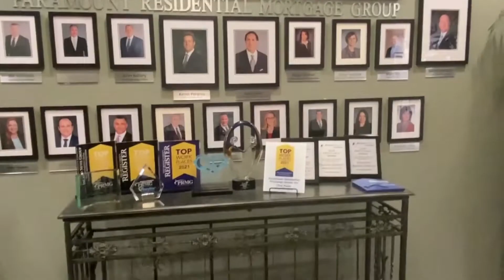PRMG's Family Working Relationships: Fathers Day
A day in the life of one of our favorite PRMG families, the Sorensens! PRMG is honored to serve families around the nation as they take on the journey of homeownership. We work hard, have a good sense of humor, and take care of each other, our clients, and our partners every day!

Since 2001, Paramount Residential Mortgage Group Inc. (PRMG) continues to be a Top 25 Leading Lender in the mortgage industry. As a privately held mortgage company and residential home lender, PRMG has successfully helped many borrowers purchase and refinance their homes throughout the United States.

Our goal is to provide customers with a 'Path to Pivot' to more consumer facing activities and modern lending technology. This includes innovative products and industry-leading customer service levels.

When we first opened our doors, we had a staff of 3 individuals dedicated and committed to helping us grow the company. Today, PRMG employs over 3,000 employees and has over 307 branches throughout the United States. PRMG is known for it's "unique" company culture which has been earned over time. Our work environment is corporate-casual and compromised of highly motivated and knowledgeable business professionals with team-spirit and strong core-values that transcends throughout the company.

We provide opportunities for career growth and advancement to employees at all levels. In addition, PRMG offers excellent benefits and competitive compensation packages.

So, if you're a motivated individual looking for opportunities to advance your career with an extraordinary company in an exciting city... then PRMG is the place for you!